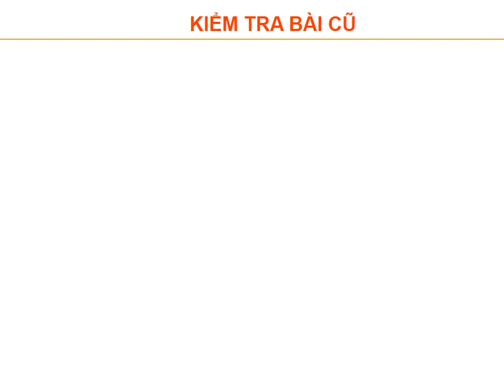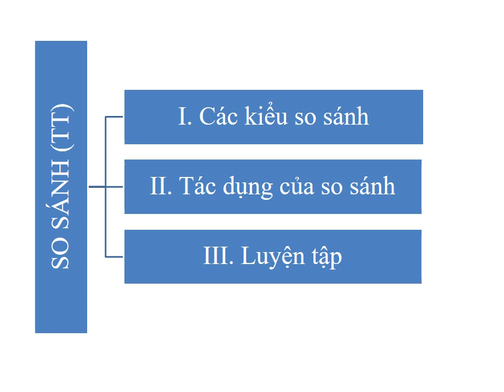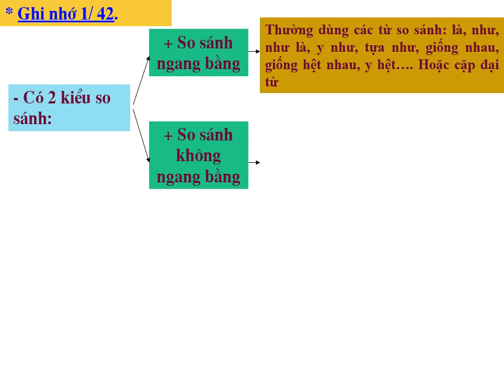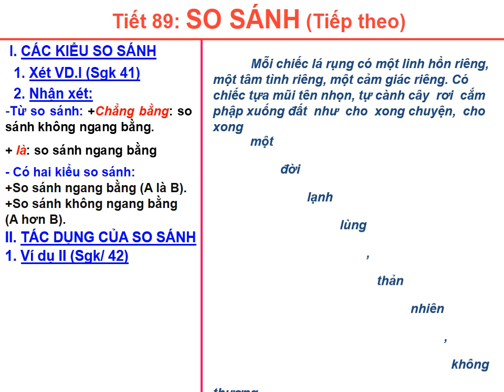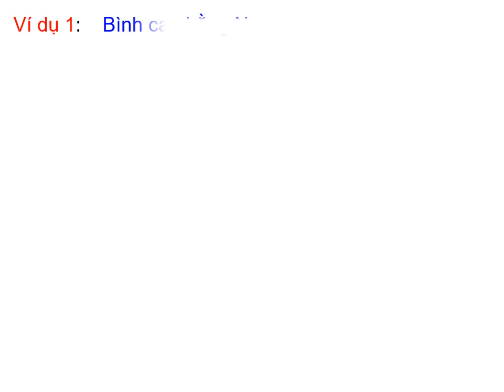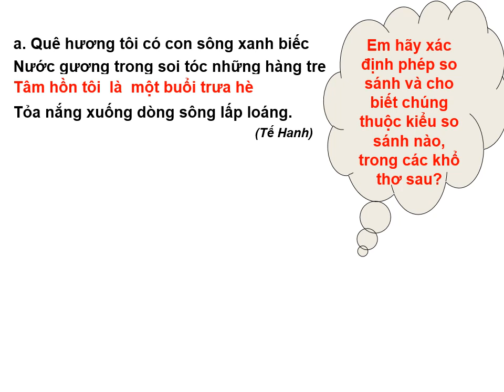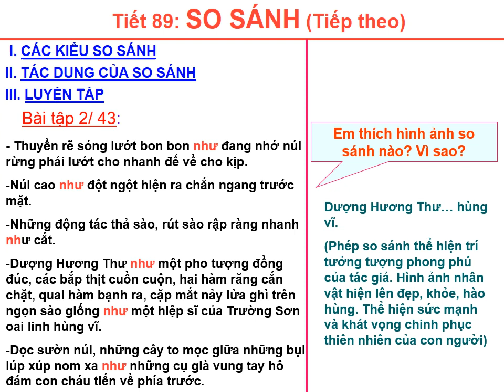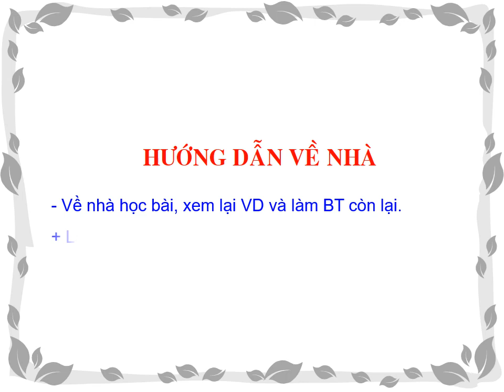ngu van 6 Tiết 88